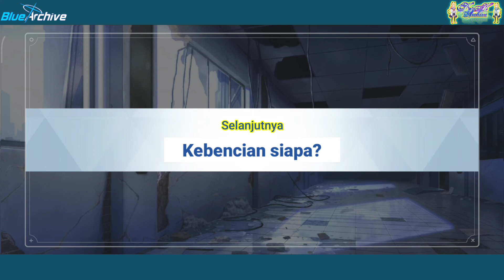[Blue Archive Indonesia] Diruang Bawah Katedral Kuno || Main Story Vol. III Chapter 3 || #23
• Main Story Vol. III Chapter 3
• Eps. 23
Sinopsis :
　　- Saori menuju ke ruang bawah tanah katedral kuno.  Azusa yang ditemani oleh Sensei mengejarnya untuk menyelesaikan masalah.

Source : Recorded by system Android

Notes :
Mohon maaf bila ada kesalahan kata/kalimat dalam penerjemahan.